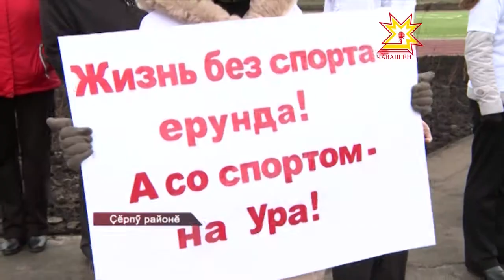Михаил Игнатьев Çĕрпÿре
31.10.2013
Чăваш хресченĕ кĕрхи ĕçсене вĕçлерĕ,тыр-пула кĕлетсене, уй-хирти çĕр улмипе пахча-çимĕçе пухса кĕртрĕ. Апла пулсан кĕрекене те ларма  вăхăт.  Паян Республика пуçлăхĕ Михаил Игнатьев Çĕрпÿсене  ял хуçалăх ĕçченĕсен кунĕпе саламларĕ.